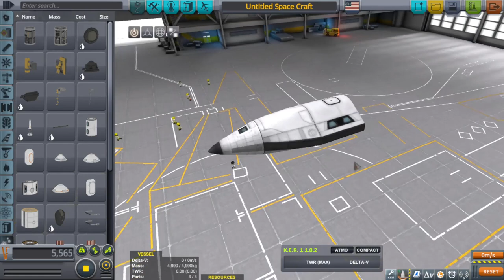SPEED BUILD SSTO in 25 min.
Built a SSTO from concept to prototype in 25 minutes. Been working many hours but still making dem vids. have a great weekend!

GAME : Kerbal Space Program VERSION 1.12.2

FREQUENTLY ASKED QUESTIONS AND ANSWERS :

1. When do you upload videos? - I make videos as often as I can.

2. What do you do for a living? - I work a full time construction job plus any overtime I can get.

3. Where can I download the craft file? - No downloads as of yet. I don't have the time, but these videos are meant for you to be inspired to build your own crafts. I try to make it so you can follow along with the build.

4. What is a SSRT ? -  SSRT means Single Stage Rocket Technology. It was a term used before the term SSTO was a thing.